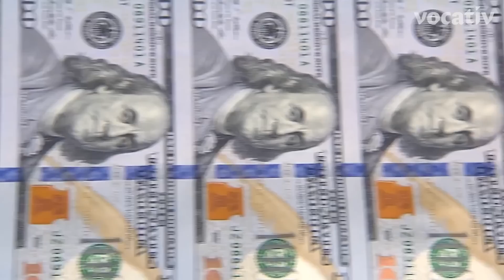How Much Will It Cost And How Long Will It Take To Go To Mars?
From the old pros at NASA to SpaceX founder Elon Musk, everyone is talking about going to Mars in the not so distant future. So why not get in on the fun and take a trip to Mars yourself? This three-part series has the complete lowdown on what you will need to know to get ready for your journey to the Red Planet, but be warned: Going to Mars isn’t easy. The costs are gigantic and the dangers are very real. But for the trip of a lifetime like this, it might all be worth it.

In this segment, we need to take a look at the costs of going to Mars. Unless you’ve got a spare hundred billion dollars lying around, you’re going to need help on this one, and NASA is still probably your best ticket off-world. All this might be leaving you a little daunted by the prospect of going to Mars, but don’t worry: We close with a little inspiration to remind you why going to Mars matters.